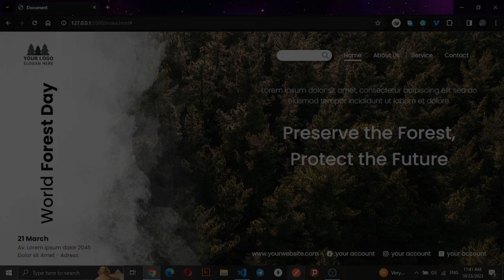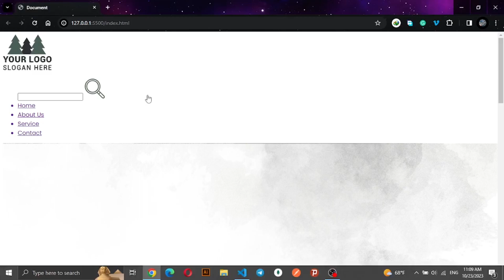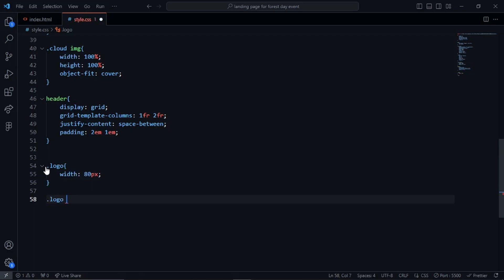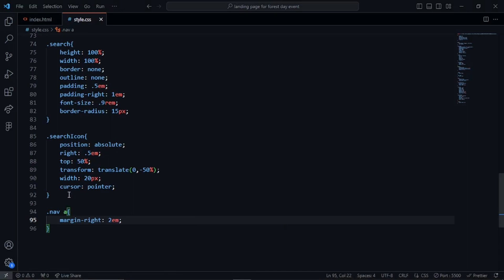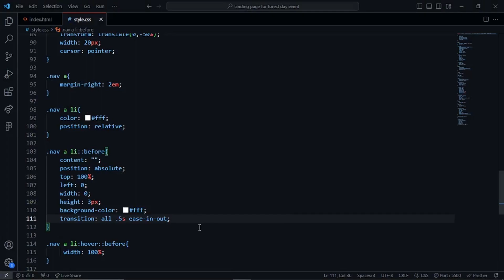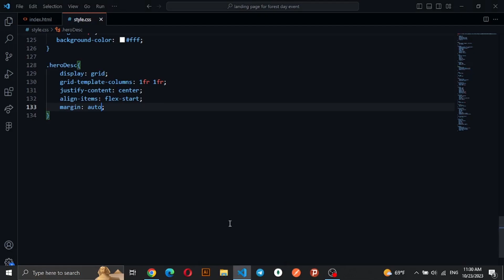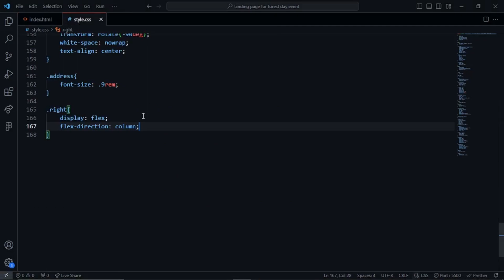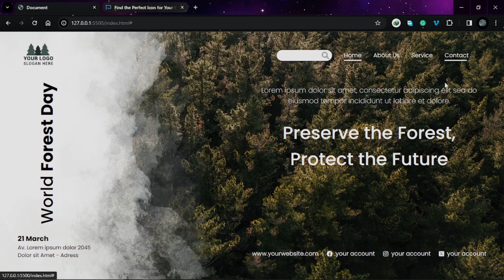How to build a landing page website for World Forest Day event | HTML & CSS